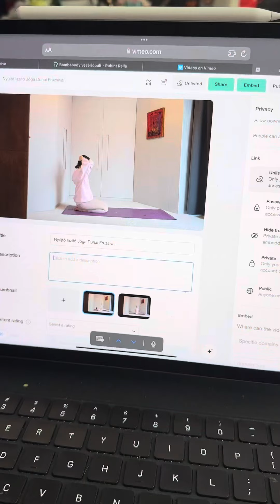29.NAP/42 |6 hetes bombabodybyrella 💥